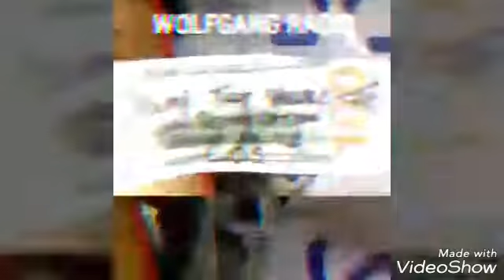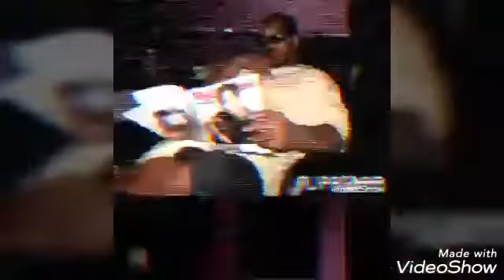WGUR FM BLAST OFF